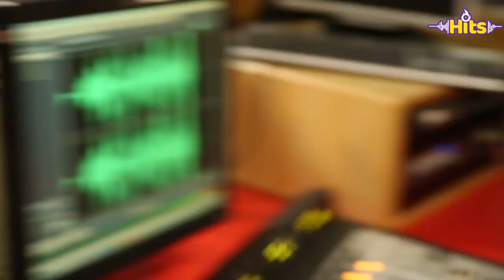Diamond Platnumz was made by the women he dated - Tunji I Hits 984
Diamond Platnumz was made by the women he dated.

Tunji also talks on his love for music, being consistent in the industry and talks about his spirituality.